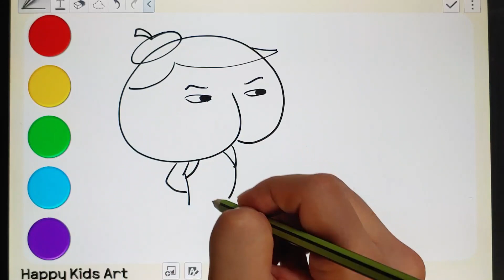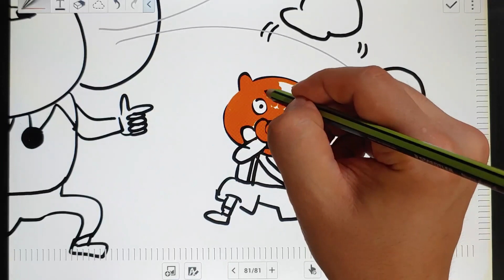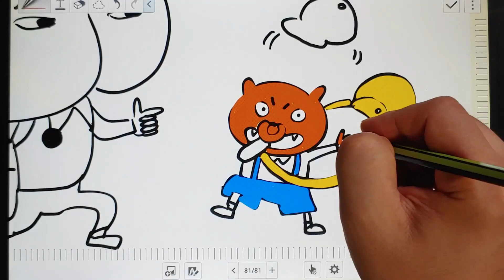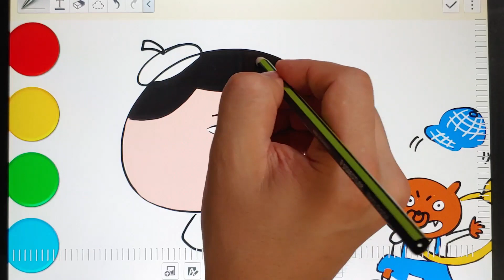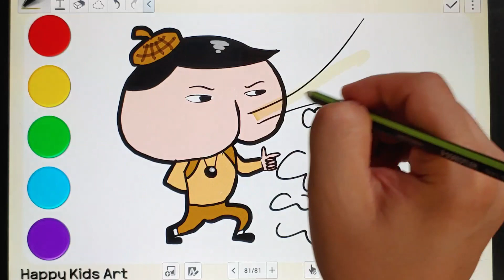엉덩이 탐정의 방귀 발사! 범인 체포 성공! 그림 공부 색칠놀이 | Butt Detective Fart! Arrest Suspect! Kids Drawing Coloring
엉덩이탐정, 엉탐, 방귀, 브라운
Butt Detective, Fart, break wind, brown,

When?!
언제?!

What!?
무엇을?!

How!?
Drawing with Marker or Drawing With Tablet (Pad)
어떻게!?